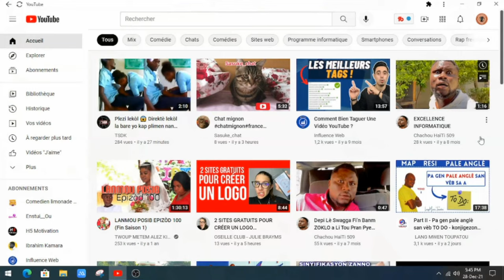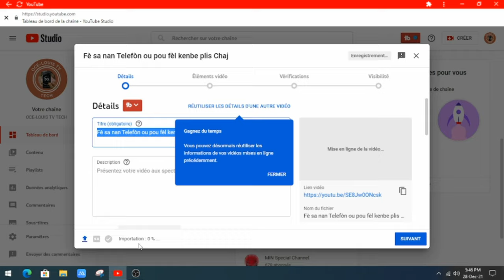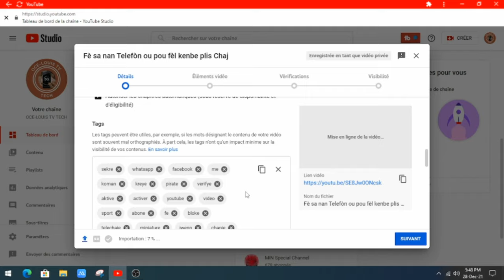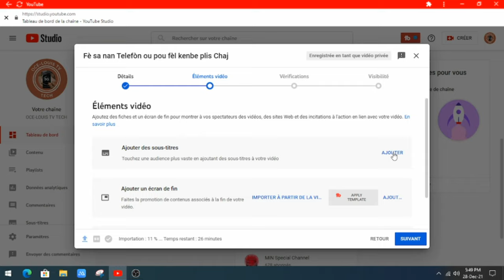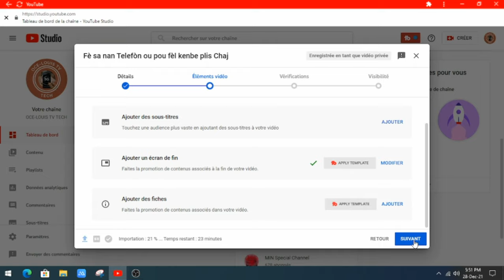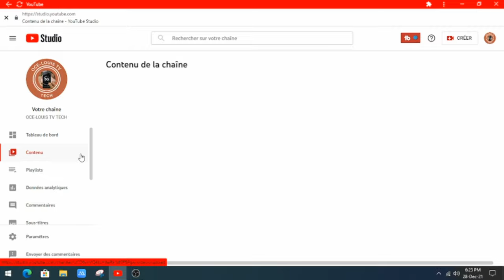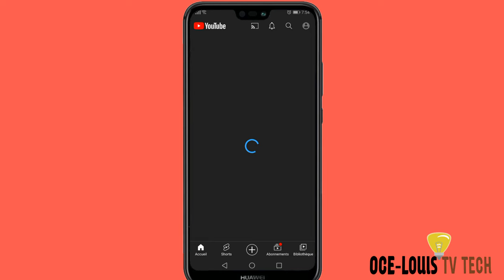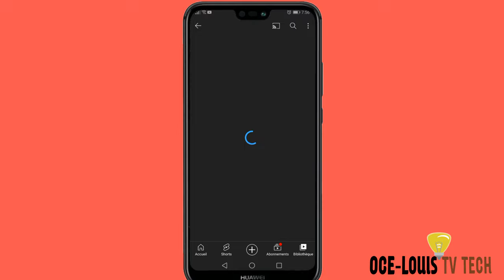Kòman pibliye yon Videyo sou YouTube nan Telefòn/Laptòp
Kiyès mwen ye?

Mwen rele "SENATUS OCE-LOUIS" Yon ti jèn You Toubè ki fèk demare pou aprann anpil bagay nan zafè teknoloji nan telefòn ou ak anpil sekrè kache sou WhatsApp ak sit entèt pou ka fè lajan an lin ! mwen konte sou ou pou mwen avanse plis nan travay la

Pou kontakem